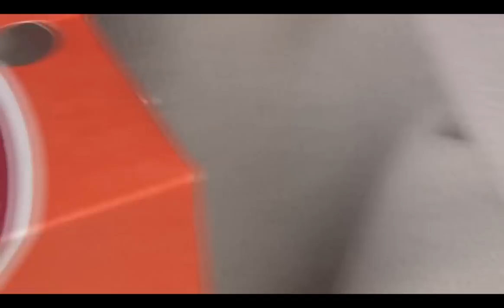Red Letter Media - Chunky's Chicken